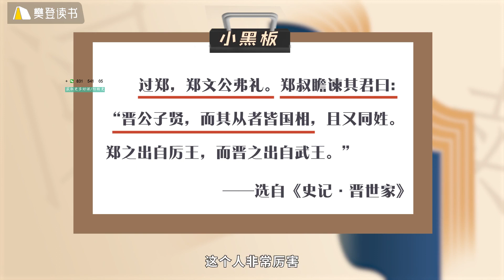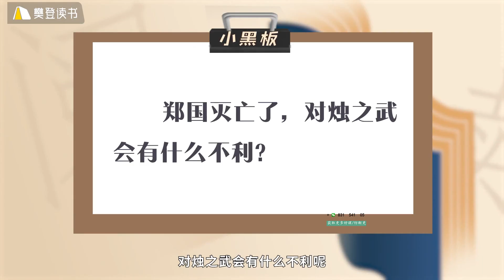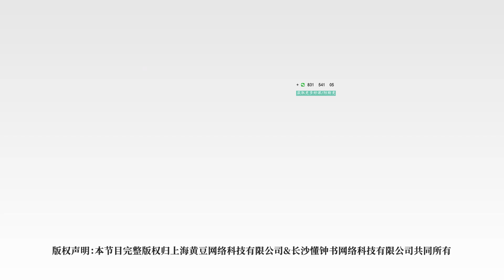邵鑫 精读《古文观止》30.【说话之道】《烛之武退秦师》：分析利弊是关键（上篇）（谁是幕后真正的战略制定者？）